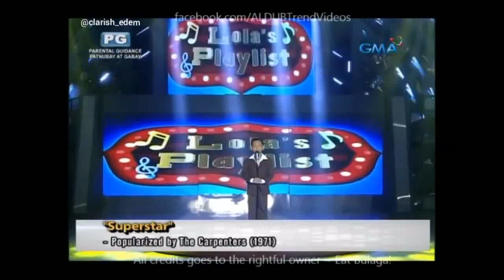BENEDICT ABOYME - A Compilation of Lola's Playlist Eat Bulaga/2016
A Lola's Playlist video Compilation of BENEDICT ABOYME...

BENEDICT ABOYME is 2nd Placer of Eat Bulaga Lola's Playlist Contest pride of Bacoor Cavite.

Video Courtesy:Clarish Ann Edem